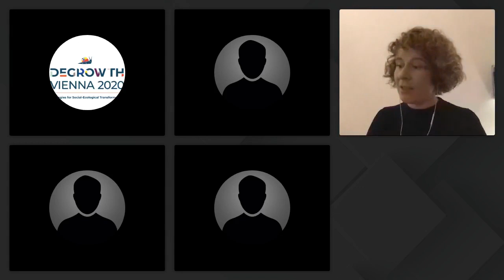Strategies for global solidarity in the face of multiple crisis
Degrowth Vienna 2020, Strategies for Social-Ecological Transformation, Day 3, Panel Discussion

At the heart of the discussion is an intensive examination of the discourses on decolonization and post-development in relationship to degrowth as central elements of a social-ecological transformation. The aim is to further stimulate the exchange of experiences between Global South and North perspectives and the application of concrete strategies for solidarity practice by experts from science, activism and civil society.

Facilitator: Antje Daniel – Substitute professor of Development Studies at the Institute of Development Studies, University of Vienna.

Speakers:

Imeh Ituen
Social scientist, human rights and climate activist
Mágara Millán
Sociologist; lecturer at the National Autonomous University of Mexico
Alexander Behr
Political scientist, translator and journalist
GODWIN UYI OJO
Executive Director, Environmental Rights Action/Friends of the Earth Nigeria

You can find more information about the conference and its program